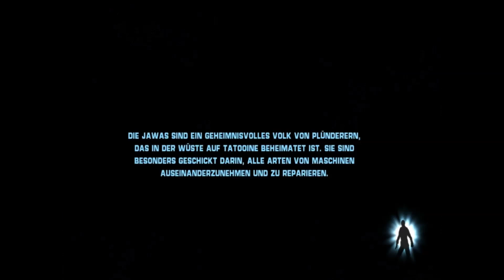Star Wars the force unleashed #026 Der Todesstern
Server: Vanjervalis Chain
Charaktername: Realygirllp